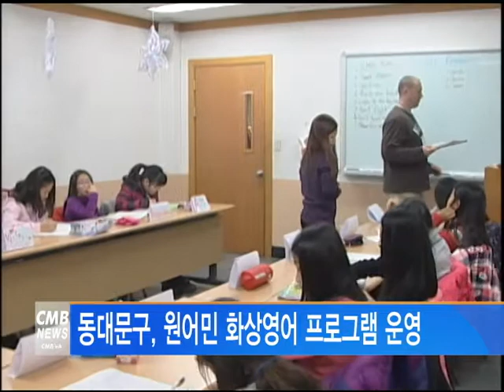[서울뉴스] 동대문구, 원어민 화상영어 프로그램 운영